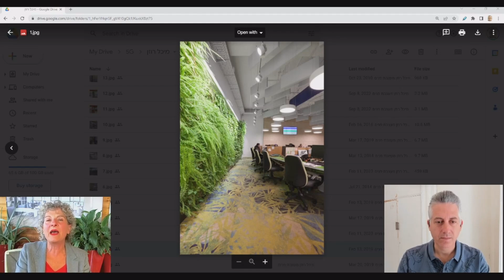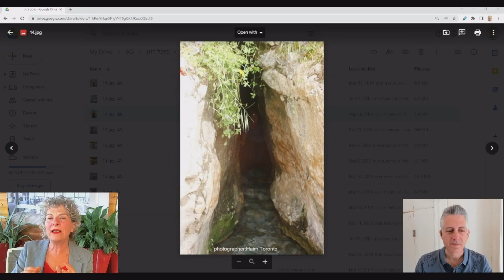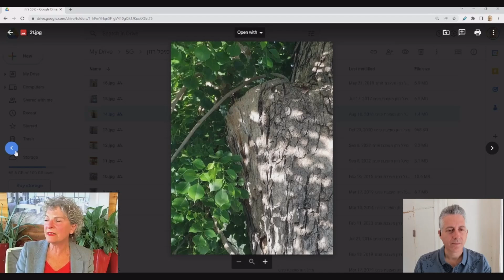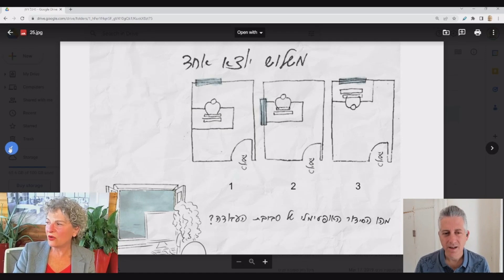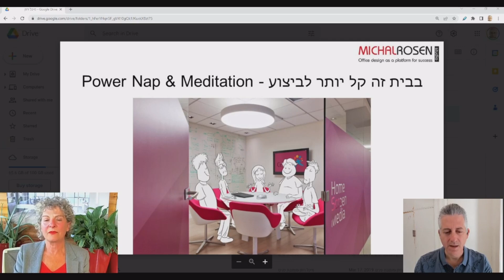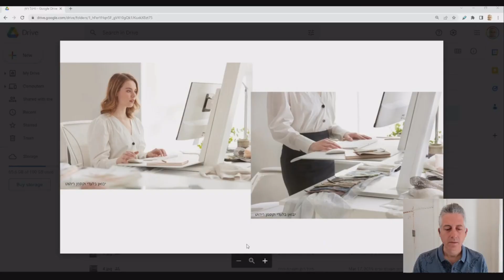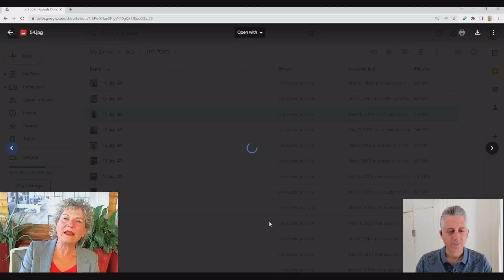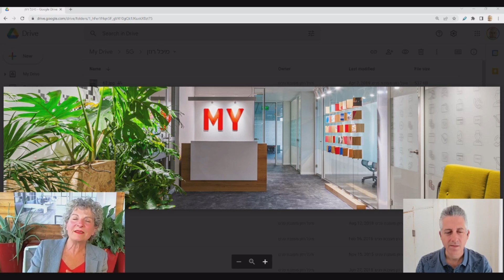איך עיצוב חדר עבודה ומשרדים משפר שלומות ותפוקה? - מיכל (מיכאלה) רוזן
שיחה עם מיכל (מיכאלה) רוזן, מעצבת משרדים וחדרי עבודה, מעצבת פנים ובוגרת מדעים, אסטרטגית של סביבת העבודה, יזמת כנס WELL, על עיצוב משרדים, שלומות, ביופיליה, תנוחת עבודה, בטיחות פסיכולוגית, יצירתיות ועוד

תמכו בללא צנזורה שאוכל להמשיך להביא לכם תכנים מעניינים באופן קבוע

הפרטים של מיכל (מיכאלה) רוזן

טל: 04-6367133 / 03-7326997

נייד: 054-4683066